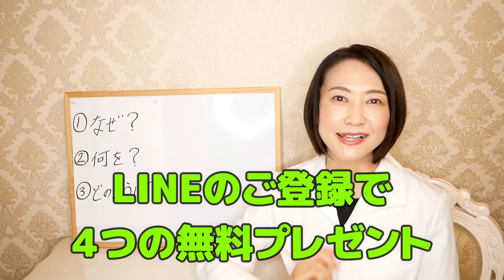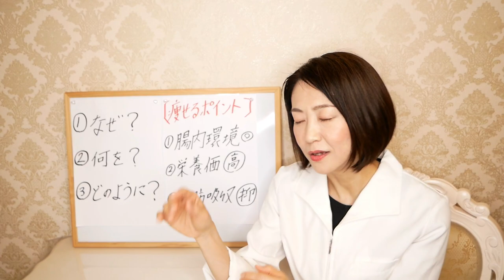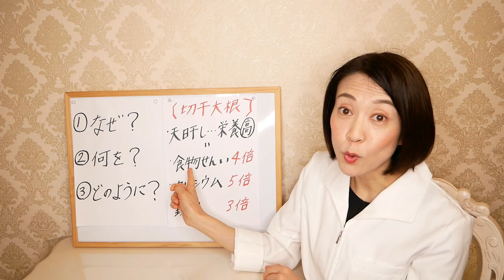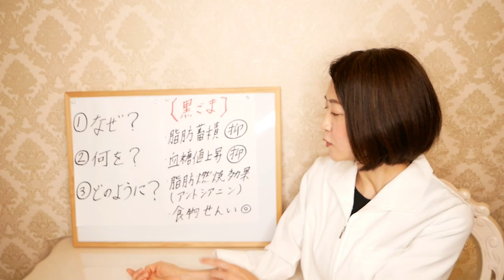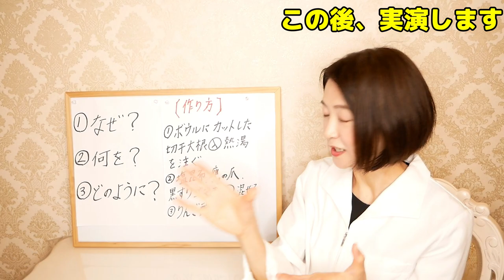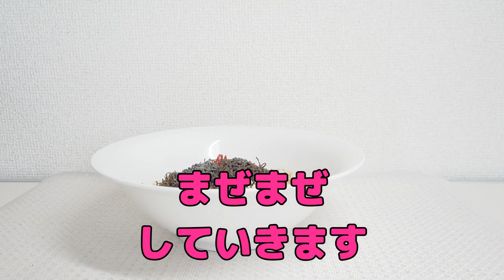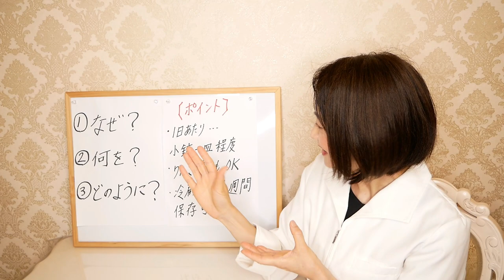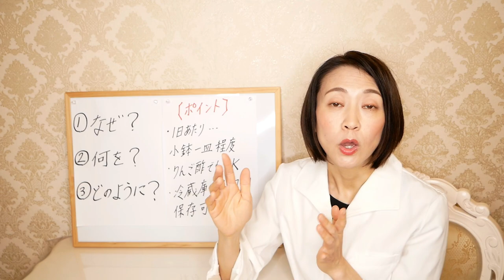【リンゴ酢ダイエット】痩せる！かんたんレシピで脂肪燃焼！りんご酢の正しい使い方【腸活】